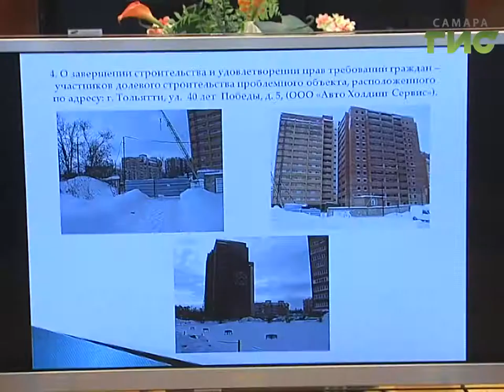1200 семей получат долгожданное жилье. 8 проблемных домов построят в области в этом году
Больше тысячи обманутых дольщиков получат свои квартиры в этом году. На специальной комиссии по вопросам долевого строительства, участие в которой принял глава Самары Олег Фурсов,  обсудили темпы решения  вопросов с проблемными объектами. Так, в этом году в Самарской области планируют ввести в эксплуатацию 8 долгостроев.